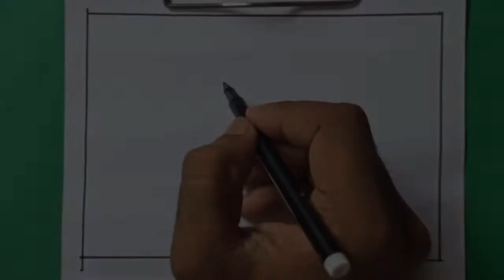How to draw snail l Easy snail drawing l Very easy snail drawing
This channel for beginners and kids.
I think your kids will enjoy and learn.